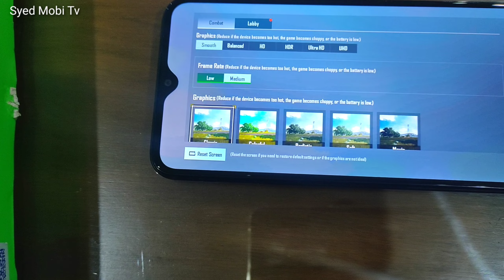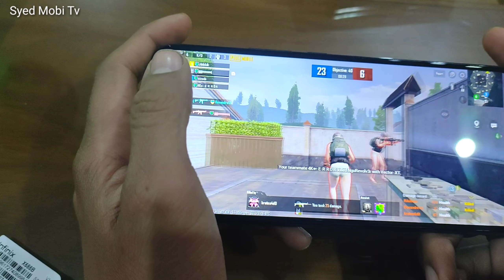Infinix Hot 11 Play PUBG Test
hello friends in this video i test pubg  on new infinix hot 11 play hope u all like the video thanks .